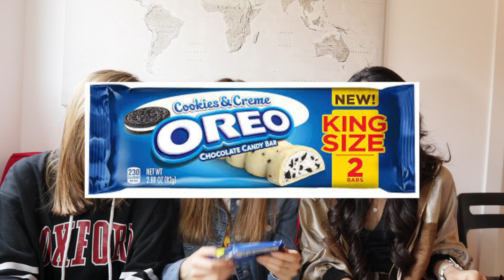ASSAGGI SNACK AMERICANI CON ELISA MAINO E VIRGITSCH! *divertente* ♕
Seguimi anche qui ↓
SOLO proposte di lavoro o recensione:
-Vale ♕